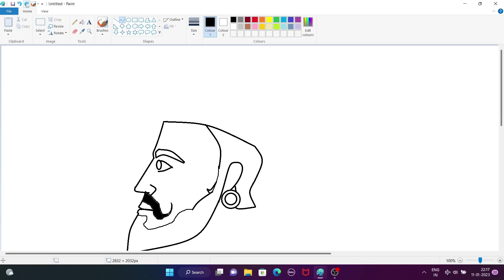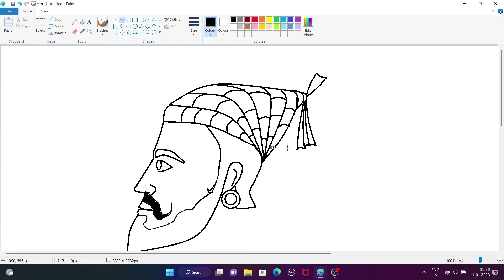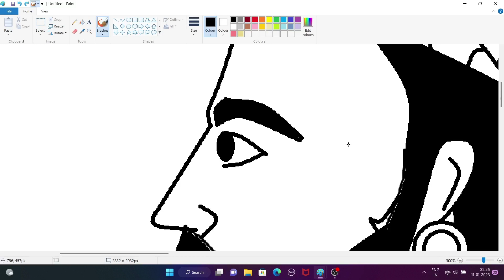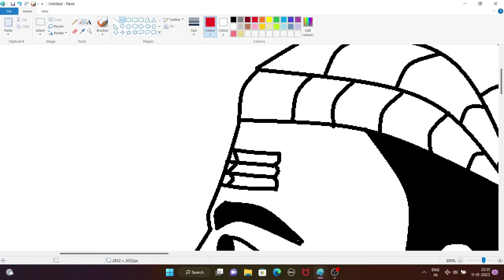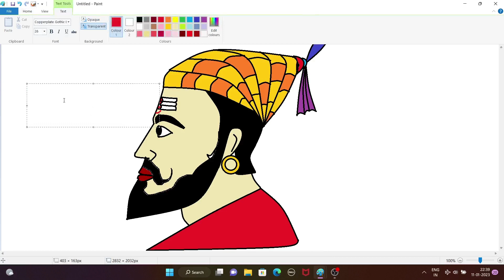Chatrapati Shivaji Maharaj drawing with ms paint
chatrapati shivaji maharaj drawing
ms paint
shivaji maharaj drawing
shivray
jijau mata jayanti
shivaji maharaj